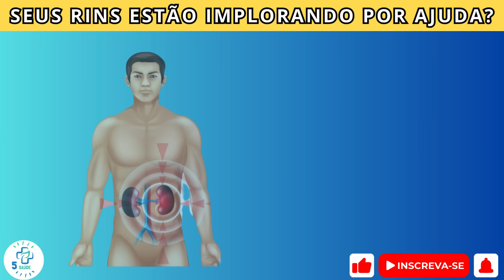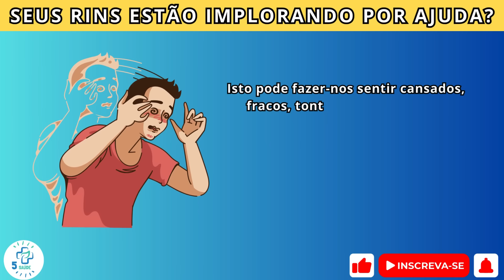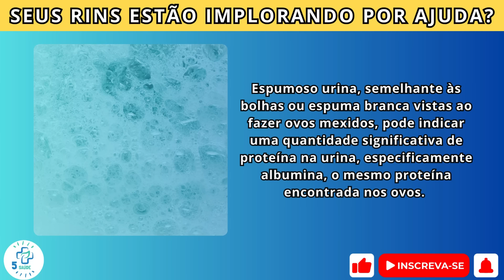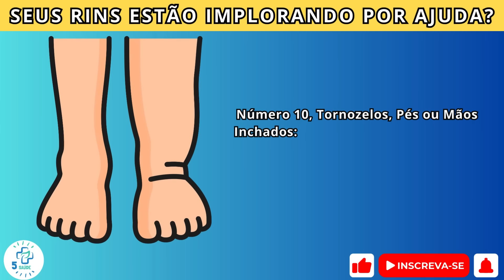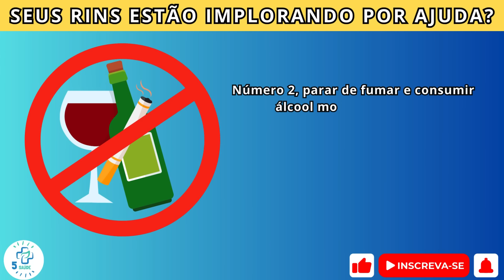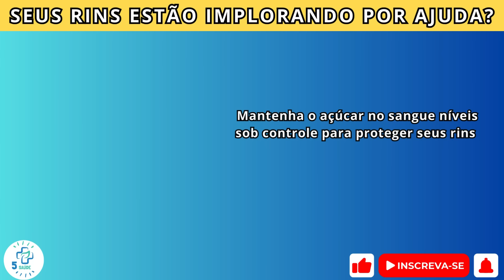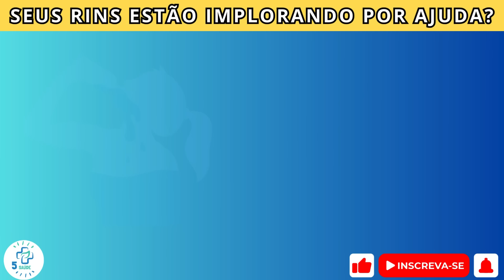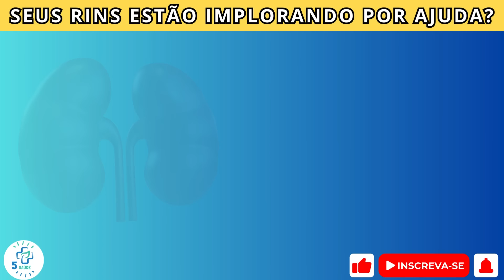Seus rins estão implorando por ajuda Cuidado com estes 10 sinais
Informações Sobre o Vídeo:
Seus rins estão implorando por ajuda? Cuidado com estes 10 sinais Seu rim está com problemas? Fique atento a estes 10 sinais que podem indicar problemas renais. É fundamental estar atento à sua saúde e procurar orientação médica caso sinta algum destes sintomas. Problemas renais podem ser graves, mas a detecção precoce pode fazer uma diferença significativa nos resultados do tratamento. Cuide dos seus rins e mantenha-se informado! Os problemas renais abrangem várias condições que afetam a função renal, como cálculos renais, infecções e doenças renais crônicas, muitas vezes exigindo tratamento médico e ajustes no estilo de vida. A saúde renal é vital para o bem-estar geral, envolvendo hidratação adequada, dieta balanceada, exercícios regulares e evitar fumar e ingestão excessiva de álcool para manter o funcionamento ideal. A doença renal refere-se a condições que prejudicam a função renal, incluindo doença renal crônica, cálculos renais, infecções e distúrbios autoimunes, necessitando de avaliação médica, tratamento e modificações no estilo de vida para o manejo. Os sinais de problemas renais incluem alterações nos padrões de micção, sangue na urina, tornozelos inchados, fadiga, náuseas, vômitos, dificuldade para dormir e coceira persistente. Consulte um profissional de saúde para diagnóstico e tratamento adequados. Os sintomas renais abrangem alterações nos padrões de micção, como frequência ou cor, fadiga persistente, inchaço nos tornozelos, náuseas, vômitos e coceira persistente. A avaliação médica imediata é essencial para um diagnóstico preciso e um tratamento adequado. A função renal envolve a filtragem de resíduos e excesso de fluidos do sangue para produzir urina, regulando o equilíbrio eletrolítico e mantendo a pressão arterial. Testes regulares de função renal avaliam a taxa de filtração e os níveis de eletrólitos, cruciais para a saúde geral. A insuficiência renal, também conhecida como doença renal em estágio terminal (DRT), ocorre quando os rins perdem a capacidade de funcionar adequadamente, levando ao acúmulo de resíduos e fluidos no corpo. As opções de tratamento incluem diálise ou transplante renal, dependendo da gravidade e da causa subjacente. Danos renais referem-se a lesões ou deficiências que afetam a estrutura ou função dos rins, geralmente causadas por condições como diabetes, hipertensão ou infecções renais. O diagnóstico e o manejo imediatos são cruciais para prevenir maior deterioração e manter a saúde renal. Uma infecção renal, também conhecida como pielonefrite, ocorre quando uma bactéria infecta os rins, geralmente originada de uma infecção do trato urinário. Os sintomas incluem febre, calafrios, dor nas costas e micção frequente. O tratamento imediato com antibióticos é essencial para prevenir complicações e restaurar a saúde renal. As pedras nos rins são depósitos duros de minerais e sais que se formam nos rins. Eles podem causar fortes dores nas costas, nas laterais ou na virilha, além de náuseas, vômitos e sangue na urina. As opções de tratamento variam desde o controle da dor até procedimentos médicos ou cirurgia, dependendo do tamanho e localização das pedras. A dor nos rins geralmente se manifesta como uma dor surda na lateral ou na região lombar, geralmente acompanhada por outros sintomas como febre, náusea e alterações na micção.